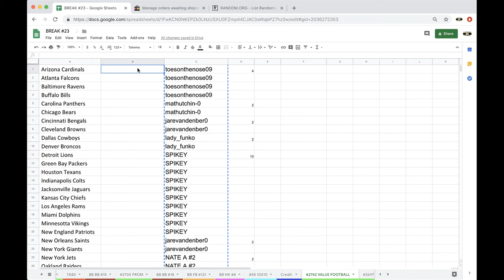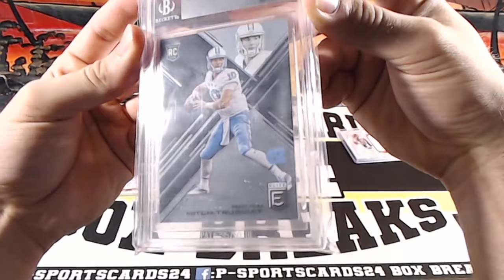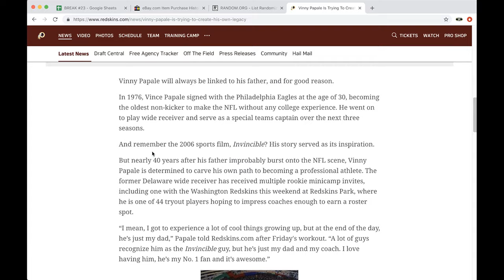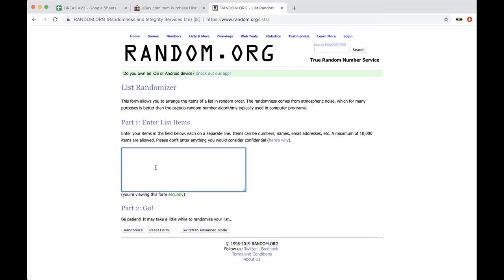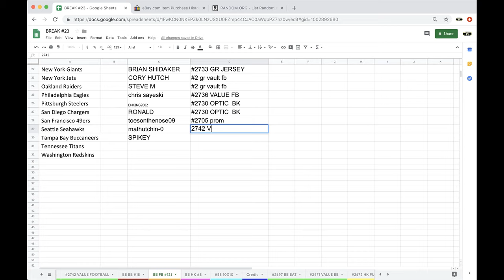BREAK #2742 - 2019 GOLD RUSH FOOTBALL VALUE PACK LIVE BOX PACK BREAK